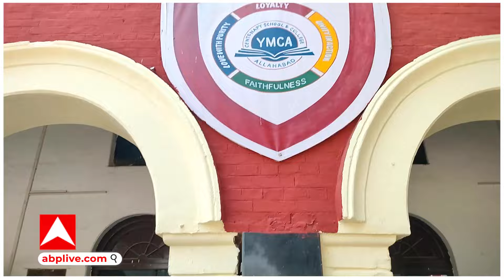CBSE Board Result: बोर्ड के नतीजों पर जमकर झूमे स्टूडेंट्स और टीचर्स, गीत गाए - मिठाइयां बांटी